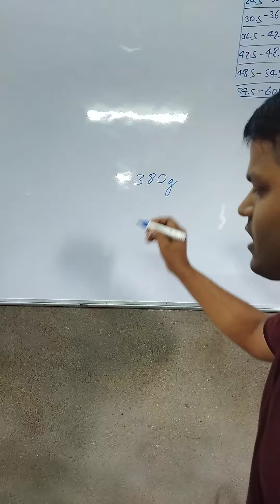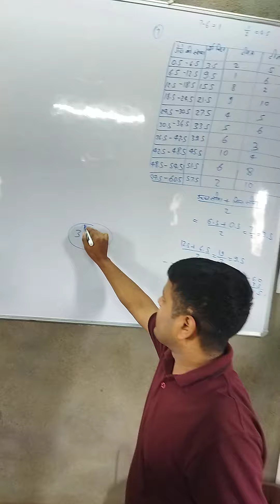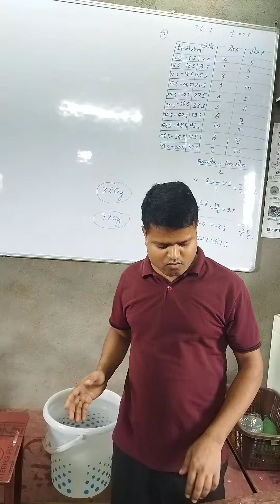आर्कमिडीज का सिद्धांत | arcmidise's principle